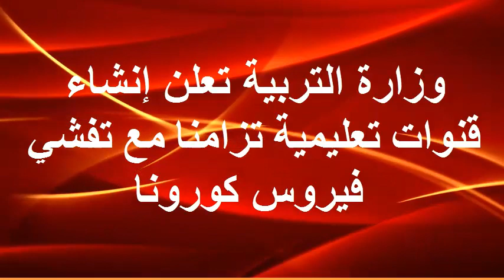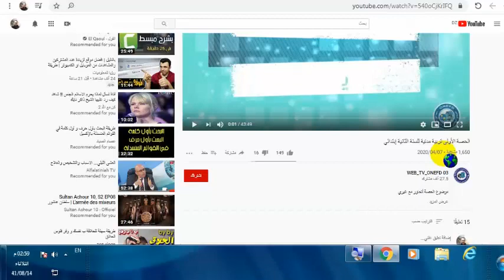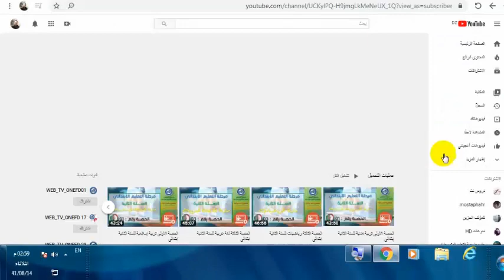وزارة التربية تعلن إنشاء قنواة تعليمية تزامنا مع تفشي فيروس كورونا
وزارة التربية تغلن  إنشاء قنواة تعليمية بعد تفشي فيروس كورونا